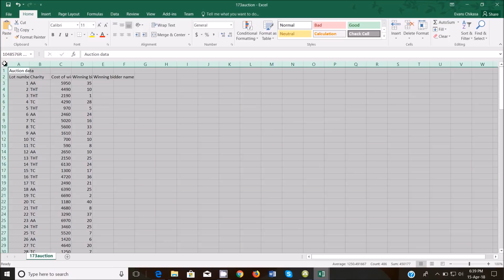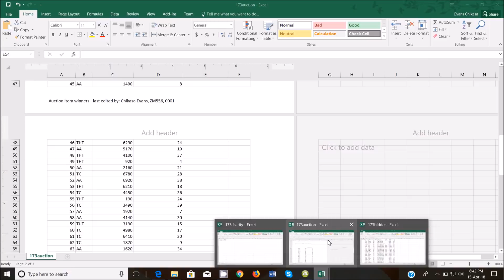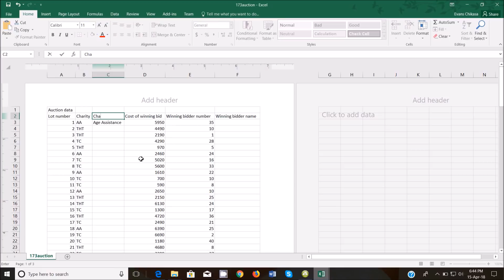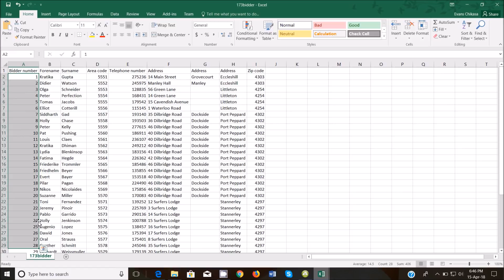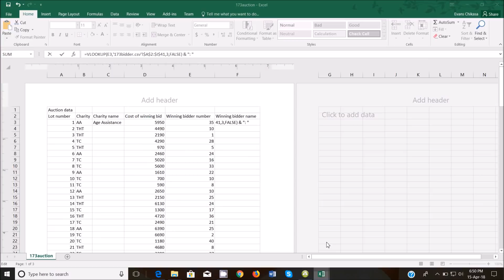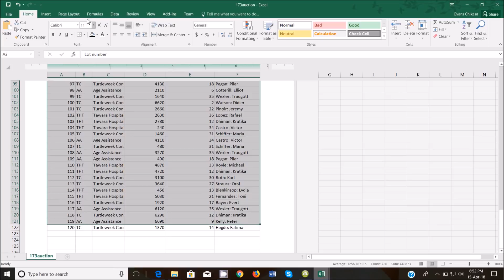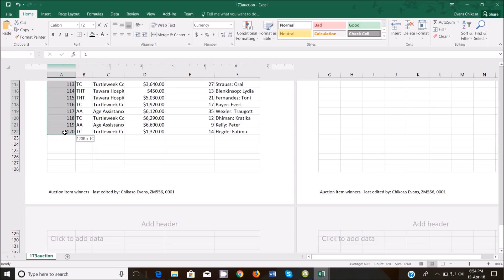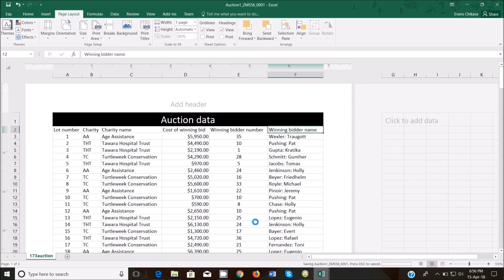AS A Level IT 9626 paper 2 February March 2017 Spreadsheets part 1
In this video, I solve questions from the AS/A-Level IT 9626 February March 2017 Paper 2. Learn how to solve exams questions in these simple but effective tutorials

Check out the latest IT textbooks:
1. Cambridge International AS Level Information Technology Student's Book
2. Cambridge International AS & A Level IT Practical Skills Workbook with Digital Access (2 Years)
3. Cambridge International AS & A Level IT Coursebook with Digital Access (2 Years)